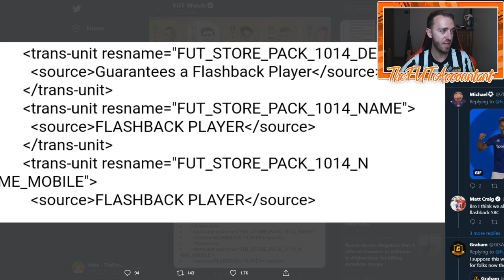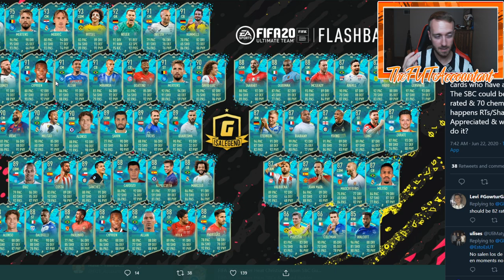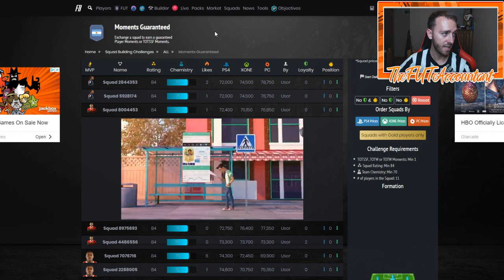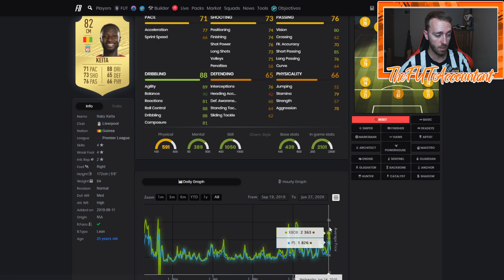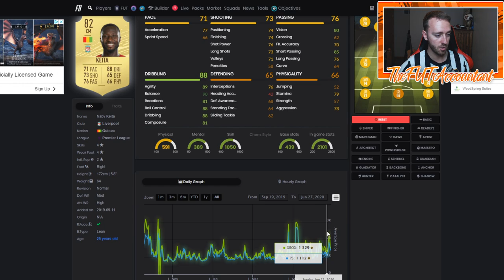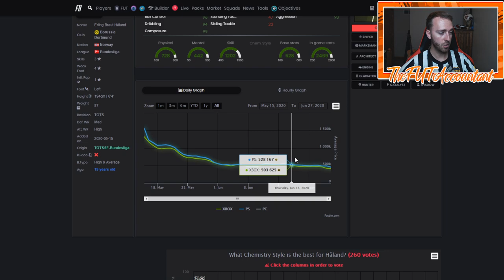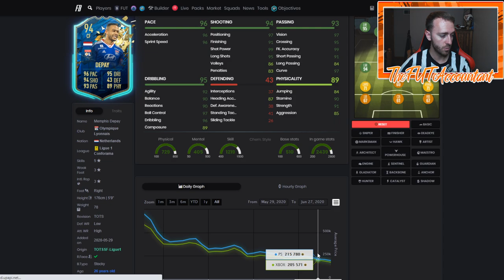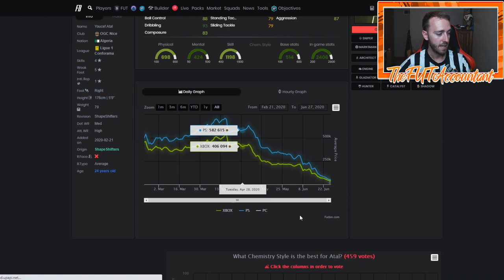GUARANTEED FLASHBACK SBC TODAY? SUMMER HEAT MARKET TALK AND INVESTING! FIFA 20 Ultimate Team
Will we see the guaranteed flashback sbc today in FIFA 20 Ultimate Team? In this video we also discuss the Summer Heat Market WL Selloff and investing in cards during this time!